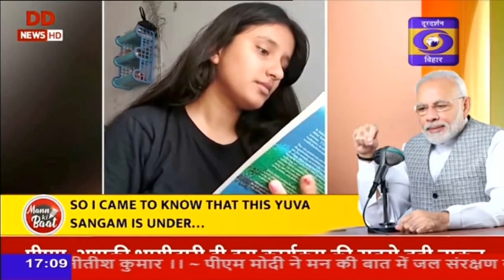प्रधानमंत्री नरेंद्र मोदी ने "युवा संगम" में भाग लेने वाली विशाखा सिंह से किया संवाद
प्रधानमंत्री नरेंद्र मोदी ने मन की बात कार्यक्रम में  दरभंगा कॉलेज ऑफ इंजीनियरिंग में कंप्यूटर साइंस द्वितीय वर्ष की छात्रा  विशाखा सिंह से किया संवाद